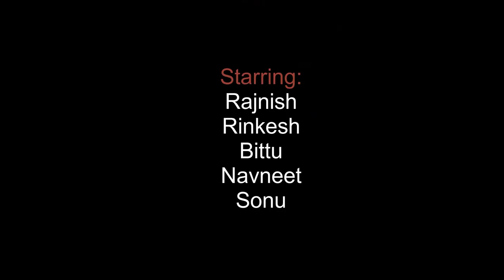Sard ki khani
sorry for late uploading.